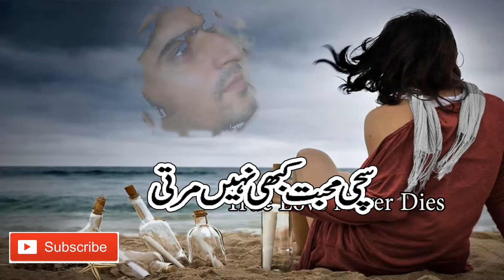Mera DIl Bhi Kitna Saajan Kumar Sanu and Alka Yagnik